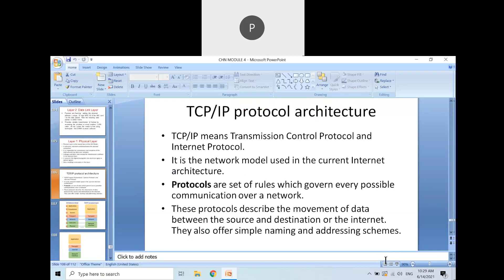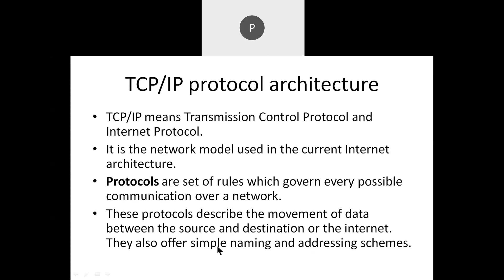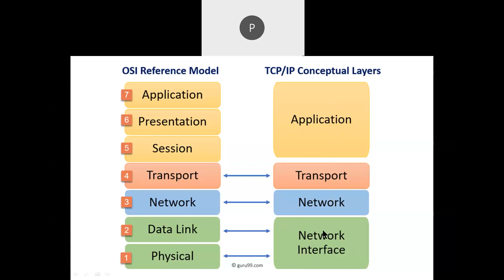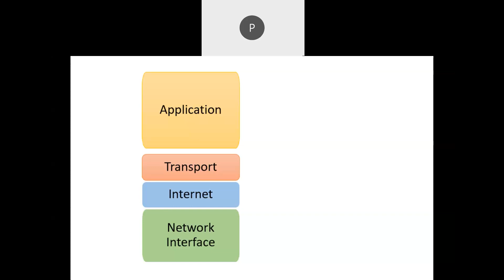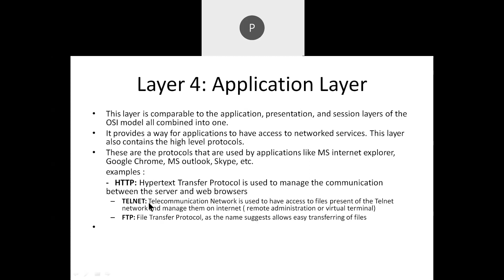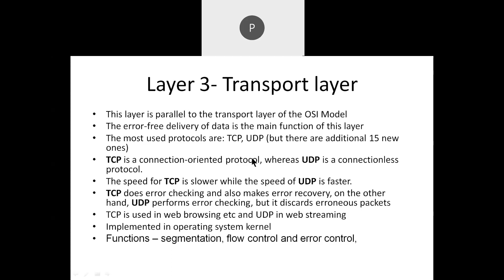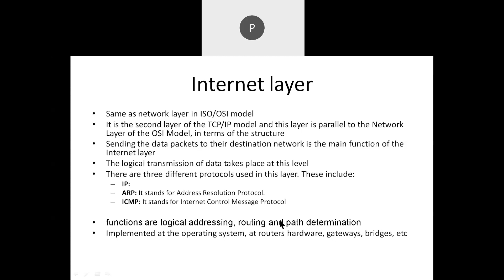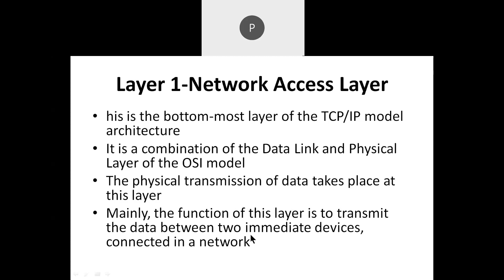tcp ip protocol